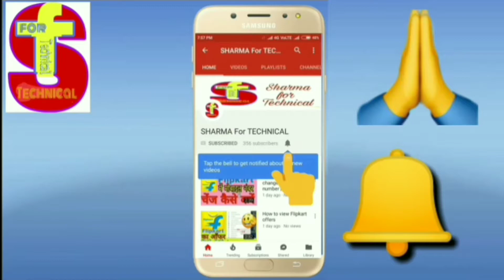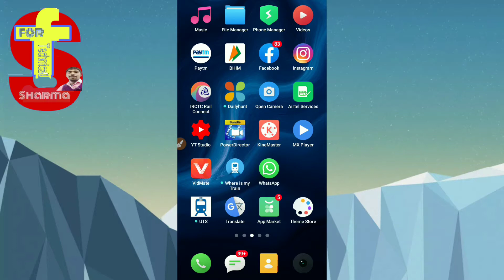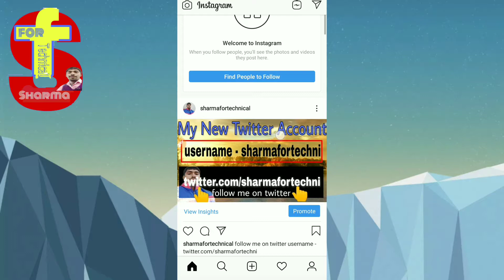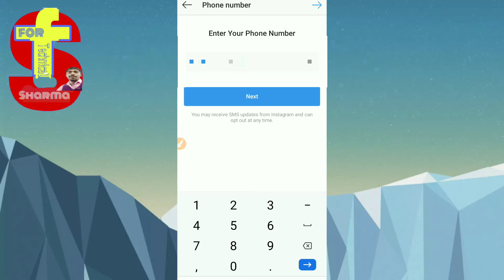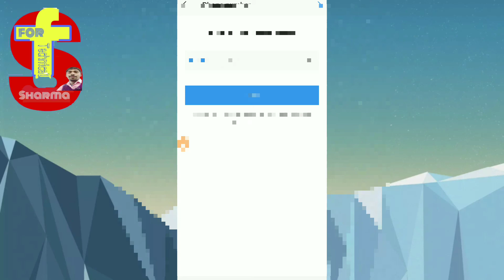how to change Instagram mobile number ? Instagram number kaise change Kare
English mein

Hi